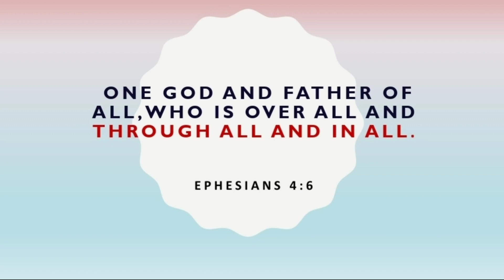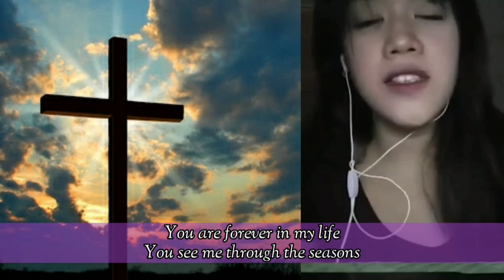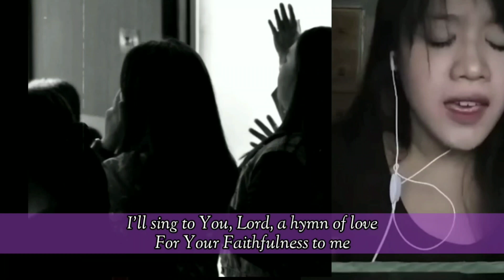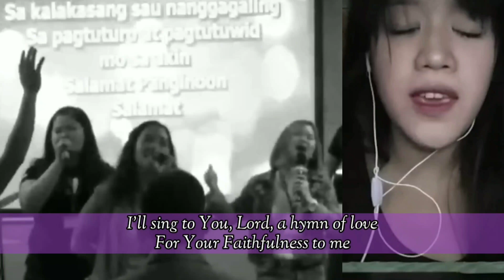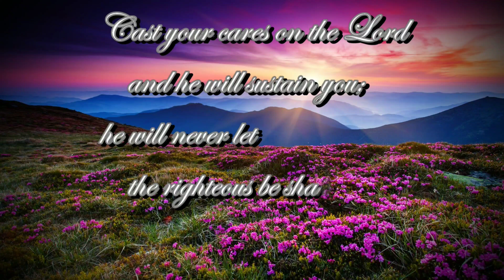Throught it all - Hillsong (GICM COVER)